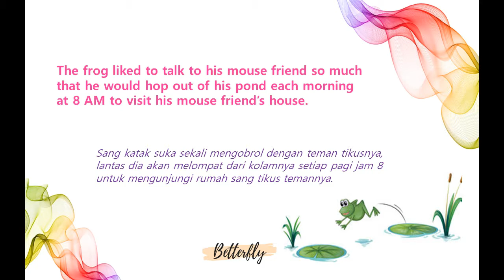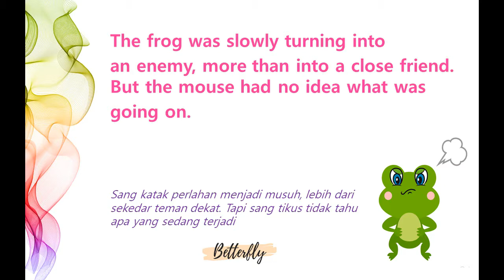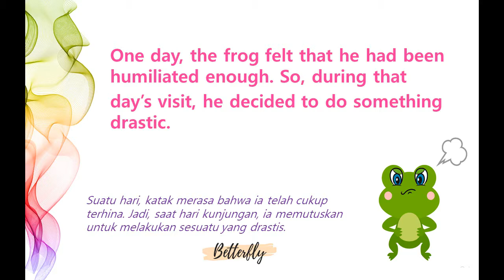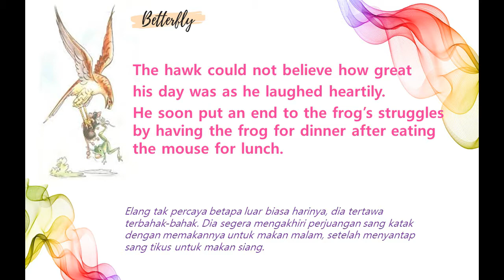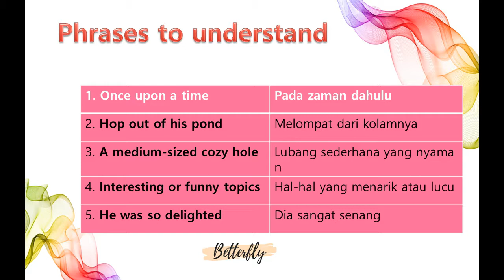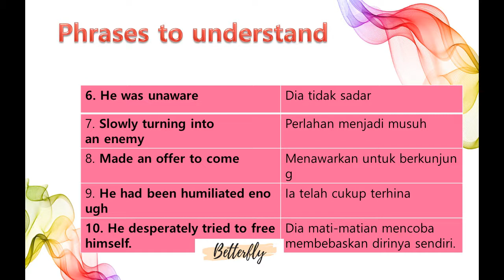Cerita Bahasa Inggris dengan Audio dan Terjemahannya untuk pemula | the mouse and the frog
Hello everyone
Ini video audio cerpen yang pertama ya.
Pilih playlist untuk tiap-tiap kategori materi bahasa Inggris.